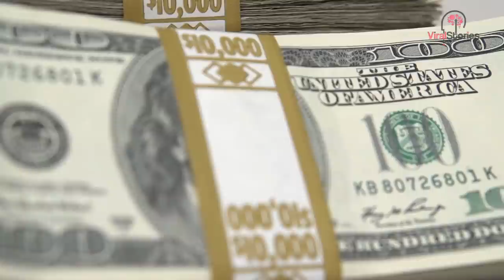Son Spends $30,000 Building Mom’s Gift, Uncovers Masterpiece Lost In Time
Jeanie Pinto had grown up in the ’60s, but she was very different from other girls her age. While her friends passed the time by playing with their Barbie dolls and dreaming of meeting the perfect husband one day, Jeanie dreamed about bigger things. The thrill of driving in a fast car with the wind in her hair symbolized ultimate freedom for her. But Jeanie wasn’t about to realize her dreams so easily.